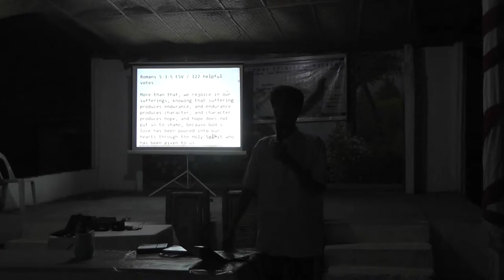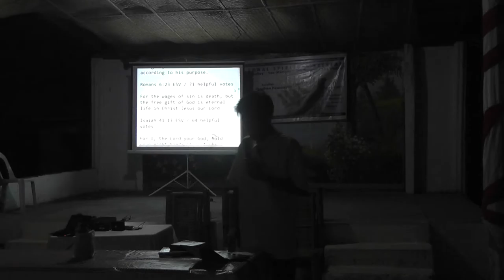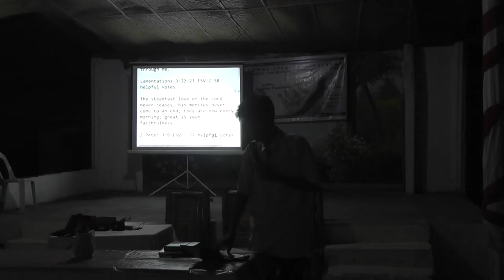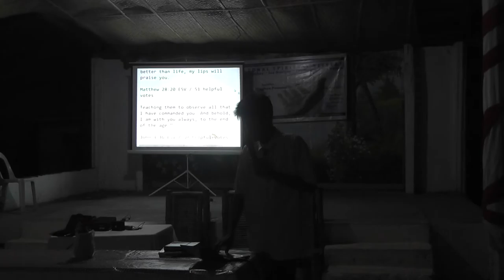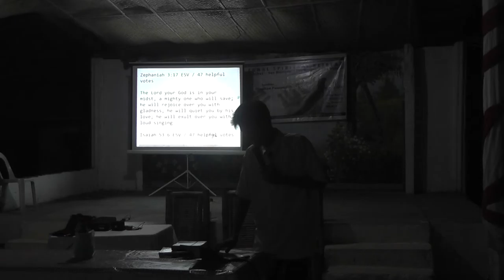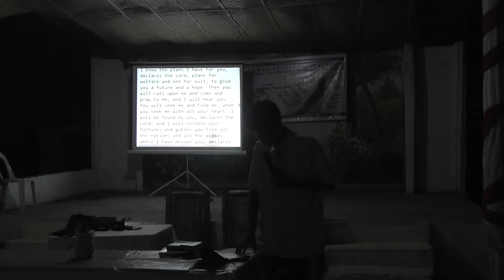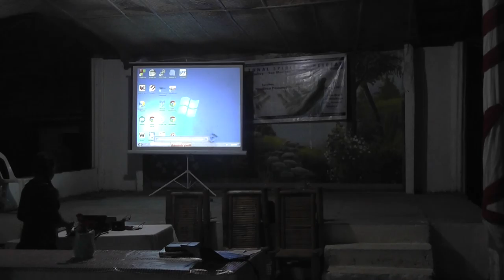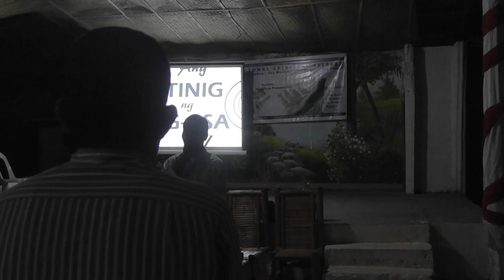God's Love - Basis of all Revivals - Winelfred G Pasamba